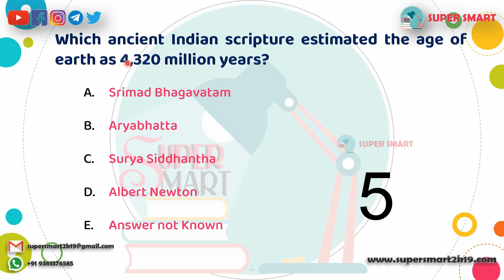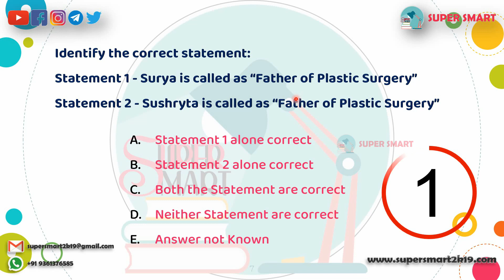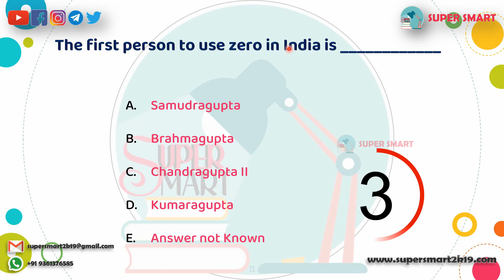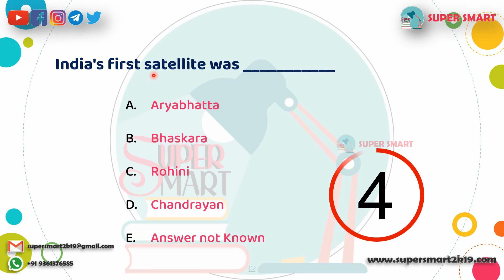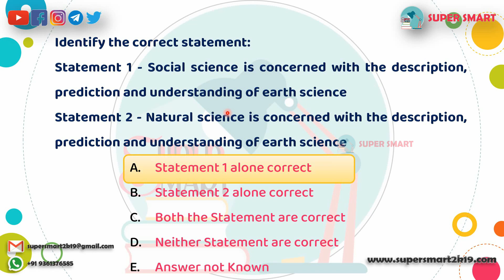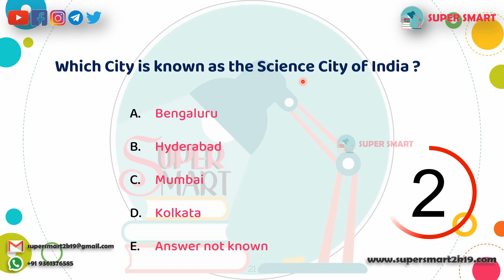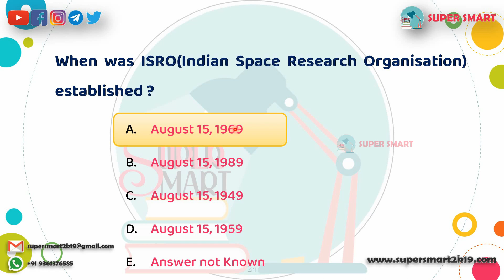TNPSC General Science - Science as a tool to understand the past, present and future | Ques & Ans